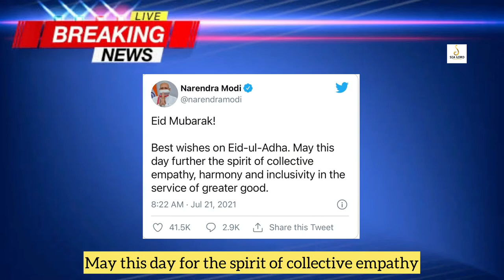News Highlights | 21 July, 2021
India reports 3,998 new everyday passings, most noteworthy in longer than a month. The complete recuperations have ascended to 3,03,90,687, while loss of life has reached 4,18,480.
• He was delivered before the 37th metropolitan officer on Tuesday and remanded in care till July 23. The police have expressed that Raj Kundra was engaged with the real-time pornography recordings through his versatile application.
• Executive Narendra Modi and President Ram Nath Kovind wished individuals on Eid-ul-Adha today, trusting that the celebration will reinforce congruity and inclusivity in the public arena.
• A 18-year-elderly person purportedly choked his mom to death after a battle in Maharashtra's Palghar region, police said on Wednesday.